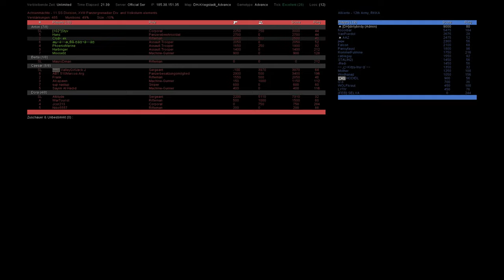Darkest Hour: Europe '44-'45 Berlin Street Fight - 4K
Darkest Hour was my entry into the hardcore shooter games. It's been 13 years now funny how quickly time flies :) I finally found a half full server and they completely destroyed us but i have to say i still love it to play xD